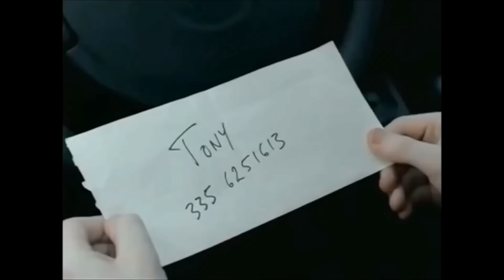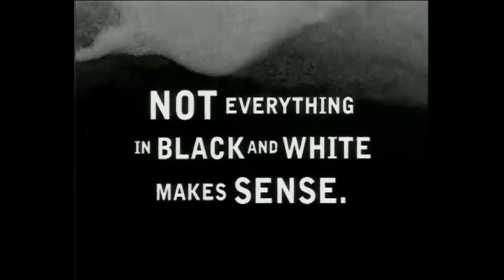Funny Gay Commercials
Una compilation di alcun dei più divertenti spot a tematica gay trasmessi dalla TV generalista internazionale. Nell'ordine:

- D&G Jewels (2007)
- Reanult Clio (2008)
- Pepsi Max (2009)
- Renault Twingo (2010)
- Doritos (2011)
- Guinness (2012)
- Tide (2015)
- Icelandic Glacial (2016)
- Coca-Cola (2017)